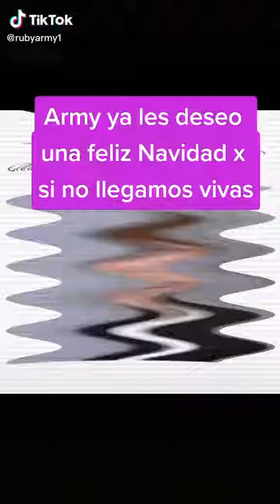Ya se siente el espíritu navideño versión bts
!HOLA!
Si les gusto este video no olviden de suscribirse ,activar la campanita 🔔🔔🔔 de notificaciones para que no se pierdan ninguno de mis videos , darle like👍 y comentar si les gusto y suscribirse a mi canal💖💖💖💗💗💖 !HOLA!
Si les gusto este video no olviden de suscribirse ,activar la campanita 🔔🔔🔔 de notificaciones para que no se pierdan ninguno de mis videos , darle like👍 y comentar si les gusto y suscribirse a mi canal💖💖💖